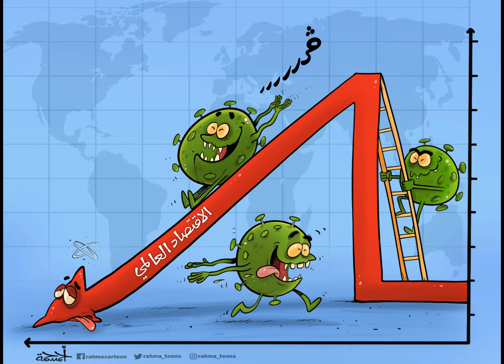Corona carton - الكرتون في زمن الكورونا- أحمد رحمة